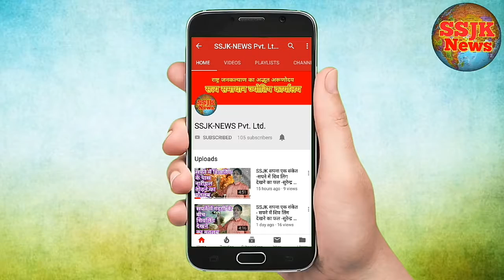The Best And Famous Astrologer In India. सपनें में शिव मन्दिर की ओर जाने का मतलब।।सुरेन्द्र मिश्रा